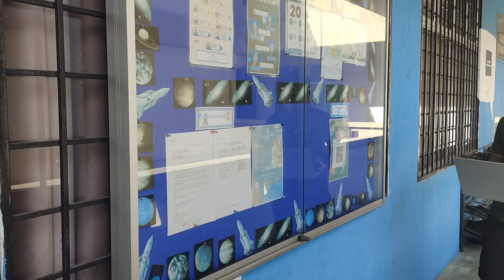EDISI KHAS : VIDEO KHAS JEMPUTAN SAMBUTAN HARI RAYA AIDILFITRI SK SETIA ALAM 2023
VIDEO KHAS JEMPUTAN SAMBUTAN HARI RAYA AIDILFITRI SK SETIA ALAM 2023
13 MEI 2023 / 12:00 PM - 4:00 PM